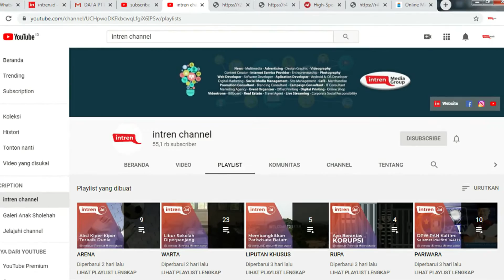INTREN CHANNEL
INTREN MEDIA GROUP selaku grup perusahaan media nasional yang berpusat di Kota Batam, kawasan Serambi Indonesia yang terus berkembang, tidak hanya menyediakan berbagai informasi dan berita melalui portal berita online intren.id.

Demi memenuhi keinginan masyarakat akan sumber informasi yang lebih bervariasi namun berisi, INTREN MEDIA GROUP menerbitkan tayangan berbasis audio-video visual melalui INTREN CHANNEL yang terintegrasi dengan YouTube.

INTREN CHANNEL adalah bukti keseriusan dari INTREN MEDIA GROUP dalam menyediakan berbagai platform informasi kepada masyarakat. Karena berisikan orang-orang kreatif dengan berbagai latar belakang. Sehingga masyarakat memiliki banyak pilihan platform dalam mengakses informasi dari INTREN MEDIA GROUP.